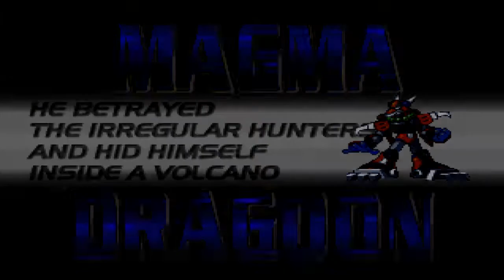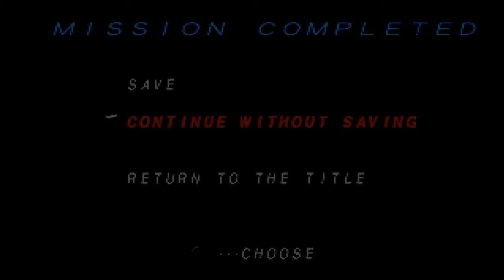Mega Man X4 | Part 3 | Poop Olympics | StratyGuys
I'll time him one of these days and let you know the results.